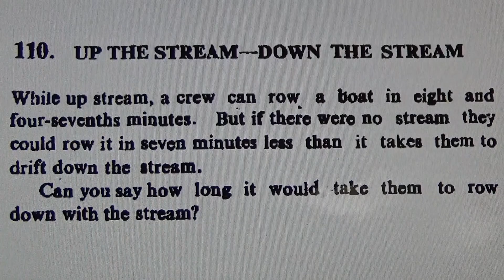Up the Stream and Down the Stream - Maths Puzzle! #460